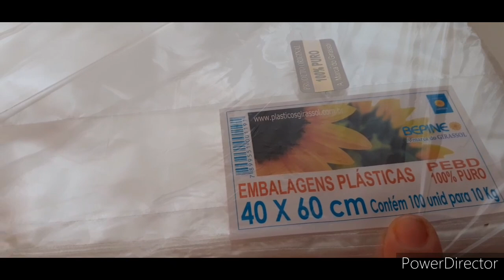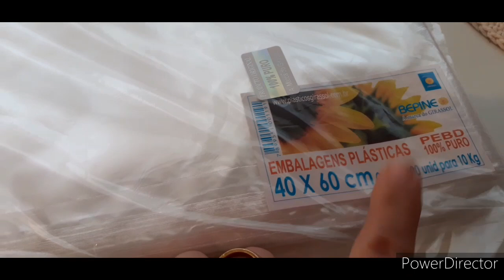🥰Comprinhas para o ateliê 🥰 Realizei um sonho....vem ver....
Meu email para contato ou parcerias